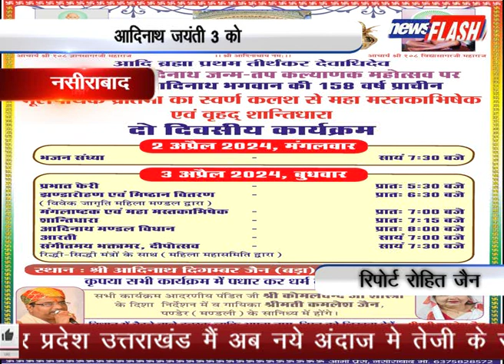नसीराबाद :आदिनाथ जयंती 3 को